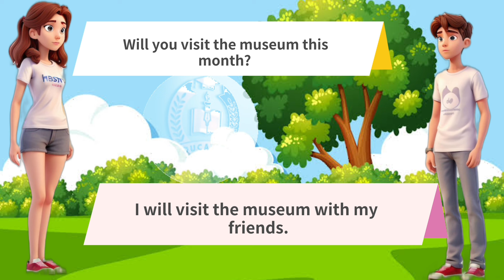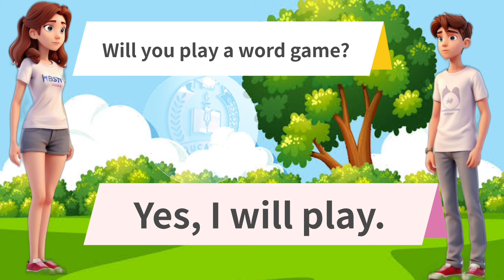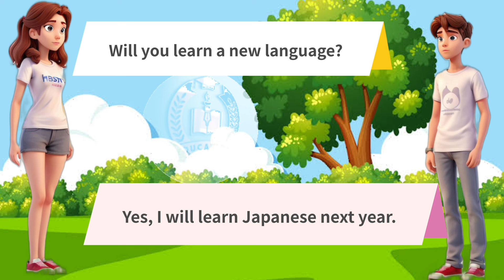✅How to learn english l how to speak english fluently and confidently, english speaking skills, how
✅How to learn english l how to speak english fluently and confidently, english speaking
skills, how
How to learn english l how to speak english fluently and confidently, english speaking skills, how to speak english easily, how to become fluent in english